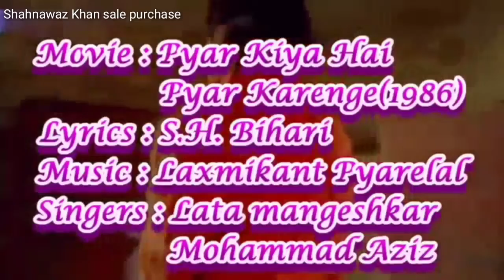Mithi Mithi Sardi hai _ HQ sound HD)_(pyar Kiya hai pyar karenge) (1080p)_.MP4)